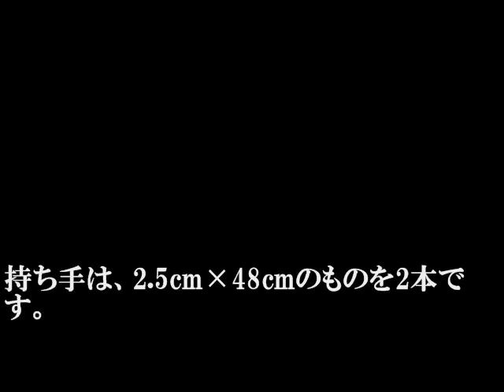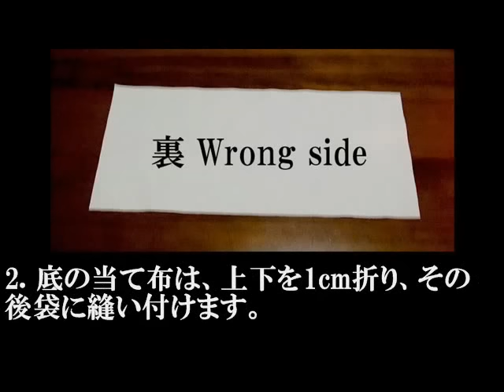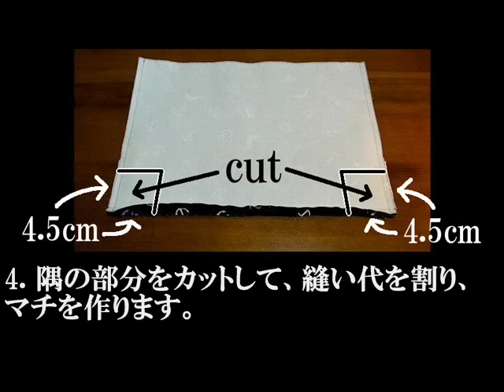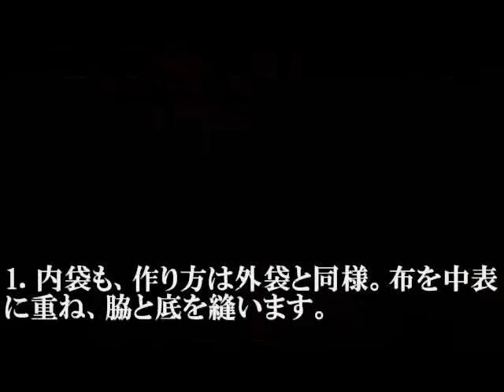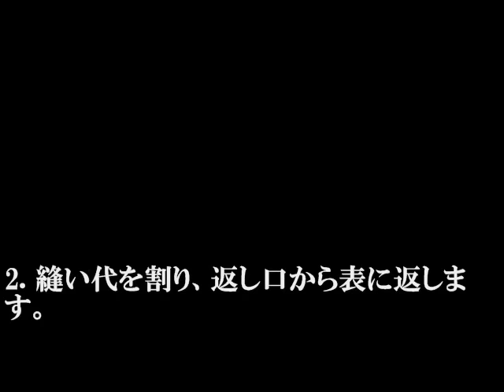マリン柄のトートバッグ：作り方（裏地付き＆マチあり）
マリン柄の生地でトートバッグを作りました。裏地ありで、マチあり（約9cm）の手作りトートバッグです。シンプルな作り方なので、バッグ作り初心者の方でも作りやすいと思います。普段使いしやすく、使い勝手も良いトートバッグですよ。

表地と持ち手は紺系の色味、裏地と当て布はオフホワイトにして、全体を落ち着いた雰囲気に仕上げました。

定規を使って布に直接線を引き、裁断するので、型紙は不要。ミシンも、直線縫いしか使わないので、比較的簡単に作れます。
このトートバッグの出来上がりの大きさは、約25cm×33cm。マチの長さは、約9cmです。

■材料

表地用の布2枚は、32cm×45cmの大きさ。（縫い代込み、裏に接着芯を貼る。）

接着芯を貼ると、生地にハリが出て、トートバッグが型崩れしにくくなります。

裏地用の布2枚は、31.5cm×44.5cm。（縫い代込み。）

底の当て布は、20cm×45cm。（縫い代込み。）

持ち手は、2.5cm×48cmのものを2本です。
持ち手は、好きな布を使って作ることもできますが、手芸屋さんで入手できるアクリルテープを使うのがオススメです。（その方が簡単で手軽にできる。）

■トートバッグの外袋を作る

1. 表地用の布の底を中表に縫い合わせ、縫い代を割ります。（中表とは、布の表側同士を合わせて重ねること。）

2. 底の当て布は、上下を1cm折り、その後袋に縫い付けます。

生地を折ってから縫いつける場合は、折り目付けにアイロン定規を使うとよいです。
寸法通りにキッチリ折ることができますし、仕上がりもきれいになります。

3. 表地用の布を中表で半分に折り、脇を縫います。

4. 隅の部分をカットして、縫い代を割り、マチを作ります。（マチとは、カバンやバッグの厚みのことです。）

5. 持ち手2本を、表地用の布に縫い付けます。

■トートバッグの内袋を作る

1. 内袋も、作り方は外袋と同様です。布を中表に重ね、脇と底を縫います。

2. 角の部分をカットして、縫い代を割り、マチを作ります。

■外袋と内袋をまとめ、トートバッグに仕上げる

1. 外袋と内袋を中表に重ね、入れ口をぐるっと一周縫い合わせます。（返し口を11cmほどあけておく。）

2. 縫い代を割り、返し口から表に返します。

3. 入れ口にアイロンをあてて形を整え、ステッチを入れます。
入れ口部分は、布の重なりが多く、かなり厚みがあるので、慎重に作業しましょう。

4. 最後に仕上げのアイロンをあてて、全体の形を整えます。これでマリン柄のトートバッグ完成です。